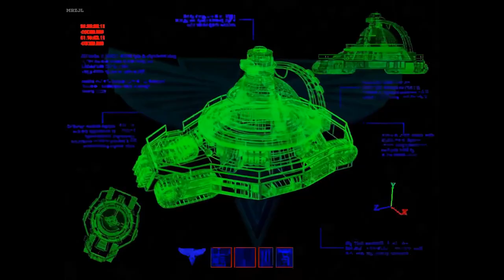Mission in Time - C&C Yuri's Revenge The Ultimate Collection Allied 01 - Time Lapse (Hard)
Playthrough of RA2 Yuri's Revenge The Ultimate Collection Allies mission 2 - Time Lapse on Hard difficulty.

Anyone saw the amazing series from 1998 called Seven Days?

Welcome to Yuri's Revenge, where Allies got some new toys, Soviets go to space, GI's are nerfed, Yuri is stupidly broken and Apocs continue to suck.

We're jumping straight into the campaign of the Allied nations, where Yuri succesfully launched 2 of 3 Psychic Dominators, causing most of globe to fall under his mind control. Fortunately after amazing intro with harriers sacrificing their lives to disable the last Dominator you're given a task of powering up the Temporal Displacement Device made by Einstein to go back in time and commence the campaign of stopping Yuri before his plans bear fruits.

Credit for Upscaled HD Cutscenes goes to @mrzjl505